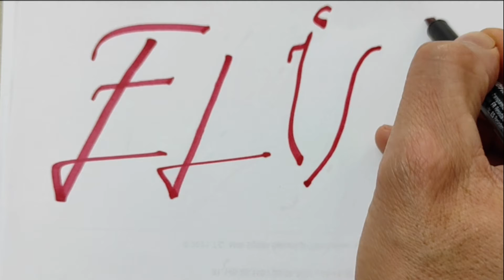ELİF SARE isminin yazılışı - Güzel yazı denemesi - güzel yazı yazma teknikleri - güzel yazı yazma